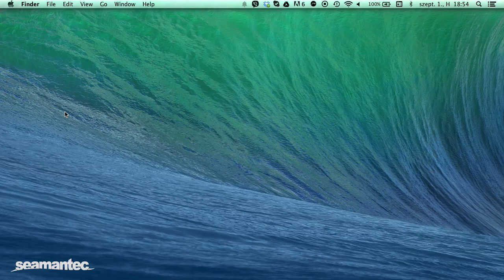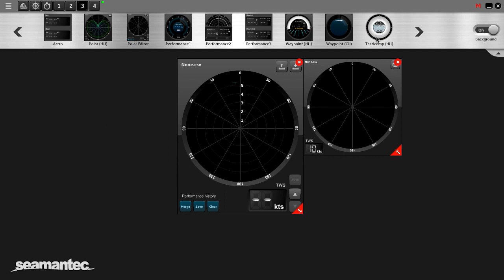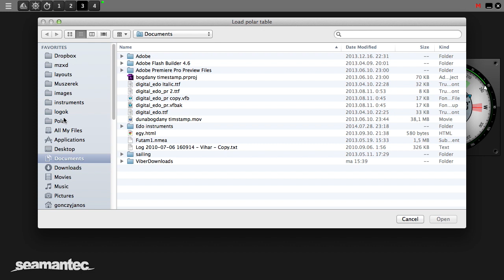EDO Instruments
EDO Instruments is a easy to use software for vessel monitoring, data analysing and a lot more for every sailor.